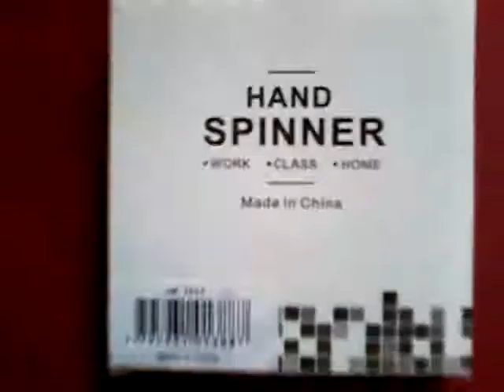Vlog de spinner